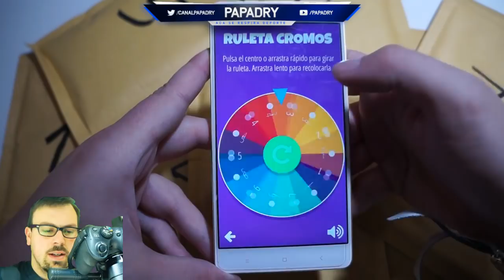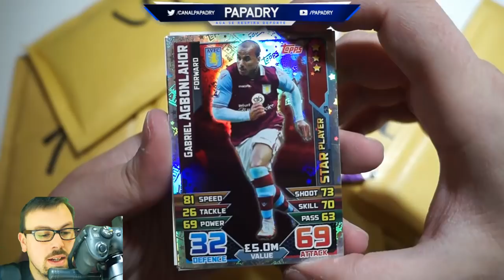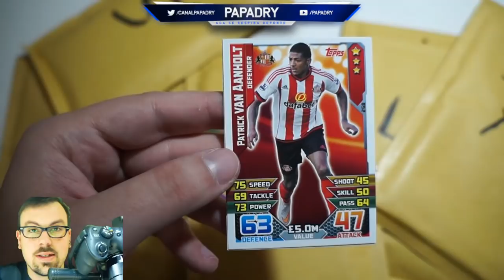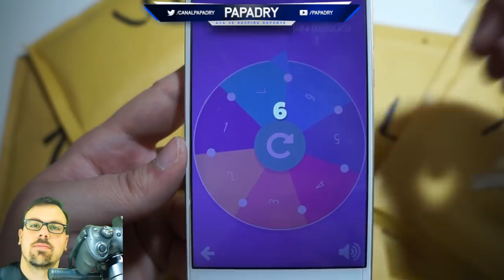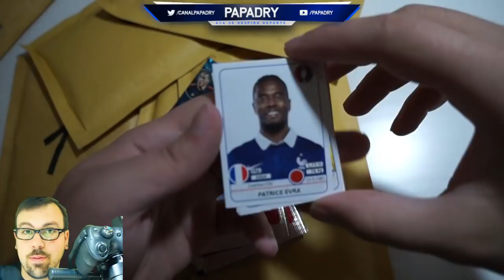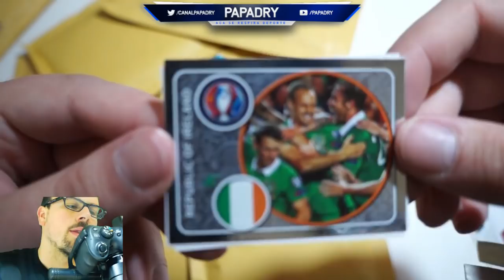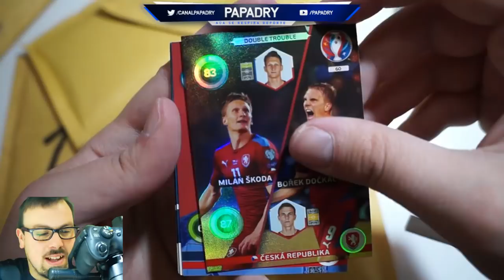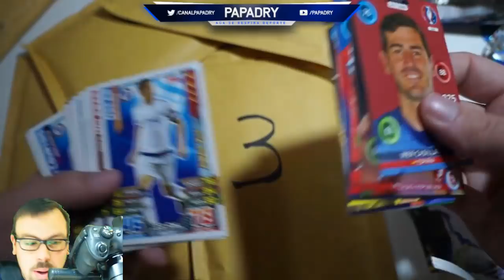LA RULETA DE LOS CROMOS #8 | VUELTA AL PASADO?